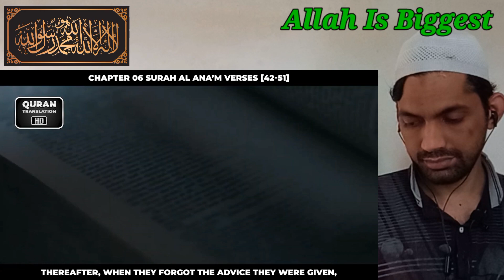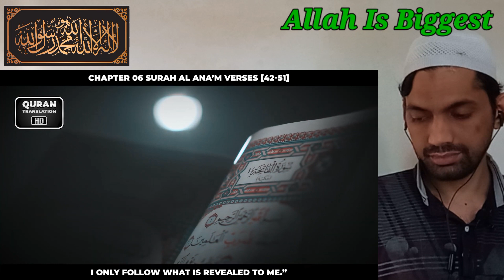Chapter 06 Surah Al Anaam Verses [42-51] Urdu Translation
[KeyWords]

Quran
Quran Translation
Quran Translation Urdu
Quran Translation Hindi

Israr Ahmed
Dr.Israr Ahmed
Dr.israr Ahmed Official
Voice of Dr.Israr
Paigham-e-israr

1. Al-Fatihah (the Opening)
2. Al-Baqarah (the Cow)
3. Aali Imran (the Family of Imran)
4. An-Nisa’ (the Women)
5. Al-Ma’idah (the Table)
6. Al-An’am (the Cattle)
7. Al-A’raf (the Heights)
8. Al-Anfal (the Spoils of War)
9. At-Taubah (the Repentance)
10. Yunus (Yunus)
11. Hud (Hud)
12. Yusuf (Yusuf)
13. Ar-Ra’d (the Thunder)
14. Ibrahim (Ibrahim)
15. Al-Hijr (the Rocky Tract)
16. An-Nahl (the Bees)
17. Al-Isra’ (the Night Journey)
18. Al-Kahf (the Cave)
19. Maryam (Maryam)
20. Ta-Ha (Ta-Ha)
21. Al-Anbiya’ (the Prophets)
22. Al-Haj (the Pilgrimage)
23. Al-Mu’minun (the Believers)
24. An-Nur (the Light)
25. Al-Furqan (the Criterion)
26. Ash-Shu’ara’ (the Poets)
27. An-Naml (the Ants)
28. Al-Qasas (the Stories)
29. Al-Ankabut (the Spider)
30. Ar-Rum (the Romans)
31. Luqman (Luqman)
32. As-Sajdah (the Prostration)
33. Al-Ahzab (the Combined Forces)
34. Saba’ (the Sabeans)
35. Al-Fatir (the Originator)
36. Ya-Sin (Ya-Sin)
37. As-Saffah (Those Ranges in Ranks)
38. Sad (Sad)
39. Az-Zumar (the Groups)
40. Ghafar (the Forgiver)
41. Fusilat (Distinguished)
42. Ash-Shura (the Consultation)
43. Az-Zukhruf (the Gold)
44. Ad-Dukhan (the Smoke)
45. Al-Jathiyah (the Kneeling)
46. Al-Ahqaf (the Valley)
47. Muhammad (Muhammad)
48. Al-Fat’h (the Victory)
49. Al-Hujurat (the Dwellings)
50. Qaf (Qaf)
51. Adz-Dzariyah (the Scatterers)
52. At-Tur (the Mount)
53. An-Najm (the Star)
54. Al-Qamar (the Moon)
55. Ar-Rahman (the Most Gracious)
56. Al-Waqi’ah (the Event)
57. Al-Hadid (the Iron)
58. Al-Mujadilah (the Reasoning)
59. Al-Hashr (the Gathering)
60. Al-Mumtahanah (the Tested)
61. As-Saf (the Row)
62. Al-Jum’ah (Friday)
63. Al-Munafiqun (the Hypocrites)
64. At-Taghabun (the Loss & Gain)
65. At-Talaq (the Divorce)
66. At-Tahrim (the Prohibition)
67. Al-Mulk – (the Kingdom)
68. Al-Qalam (the Pen)
69. Al-Haqqah (the Inevitable)
70. Al-Ma’arij (the Elevated Passages)
71. Nuh (Nuh)
72. Al-Jinn (the Jinn)
73. Al-Muzammil (the Wrapped)
74. Al-Mudaththir (the Cloaked)
75. Al-Qiyamah (the Resurrection)
76. Al-Insan (the Human)
77. Al-Mursalat (Those Sent Forth)
78. An-Naba’ (the Great News)
79. An-Nazi’at (Those Who Pull Out)
80. ‘Abasa (He Frowned)
81. At-Takwir (the Overthrowing)
82. Al-Infitar (the Cleaving)
83. Al-Mutaffifin (Those Who Deal in Fraud)
84. Al-Inshiqaq (the Splitting Asunder)
85. Al-Buruj (the Stars)
86. At-Tariq (the Nightcomer)
87. Al-A’la (the Most High)
88. Al-Ghashiyah (the Overwhelming)
89. Al-Fajr (the Dawn)
90. Al-Balad (the City)
91. Ash-Shams (the Sun)
92. Al-Layl (the Night)
93. Adh-Dhuha (the Forenoon)
94. Al-Inshirah (the Opening Forth)
95. At-Tin (the Fig)
96. Al-‘Alaq (the Clot)
97. Al-Qadar (the Night of Decree)
98. Al-Bayinah (the Proof)
99. Az-Zalzalah (the Earthquake)
100. Al-‘Adiyah (the Runners)
101. Al-Qari’ah (the Striking Hour)
102. At-Takathur (the Piling Up)
103. Al-‘Asr (the Time)
104. Al-Humazah (the Slanderer)
105. Al-Fil (the Elephant)
106. Quraish (Quraish)
107. Al-Ma’un (the Assistance)
108. Al-Kauthar (the River of Abundance)
109. Al-Kafirun (the Disbelievers)
110. An-Nasr (the Help)
111. Al-Masad (the Palm Fiber)
112. Al-Ikhlas (the Sincerity)
113. Al-Falaq (the Daybreak)
114. An-Nas (Mankind)